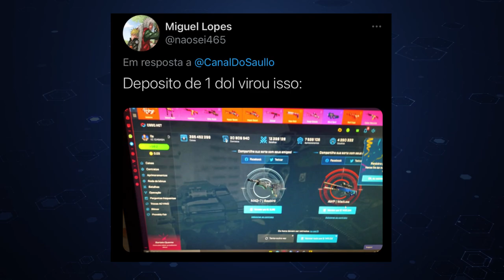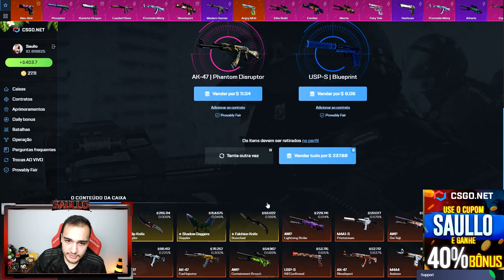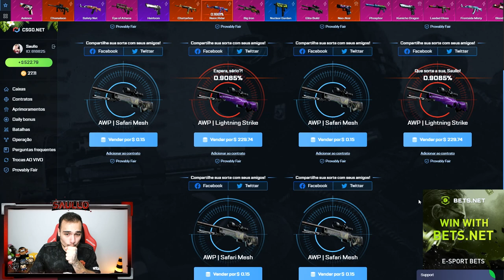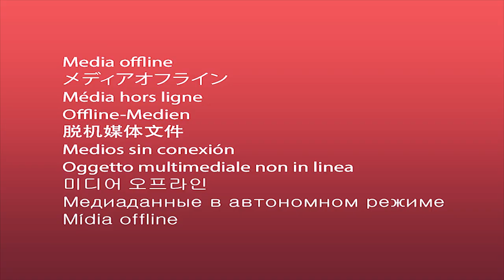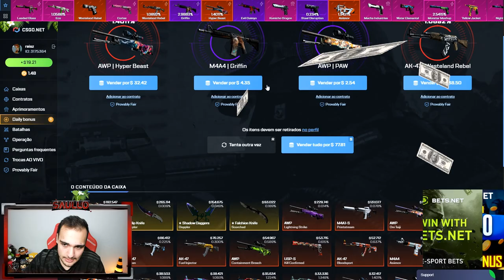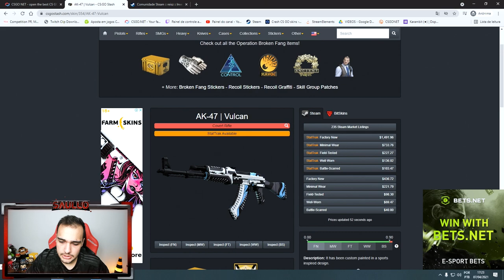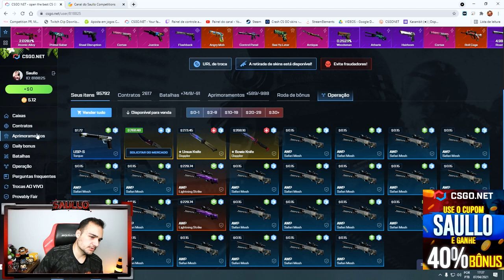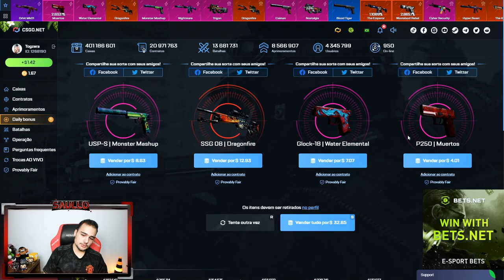com 0.909% eu ganhei 5x essa AWP de R$1.400,00 na caixa ALL IN AWP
Abri caixas de skins de CSGO e profitei muito